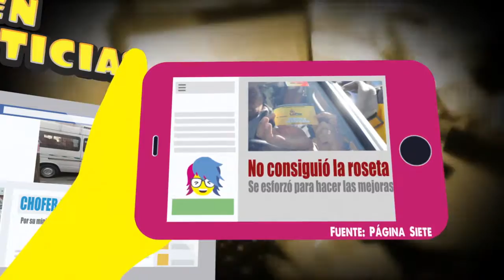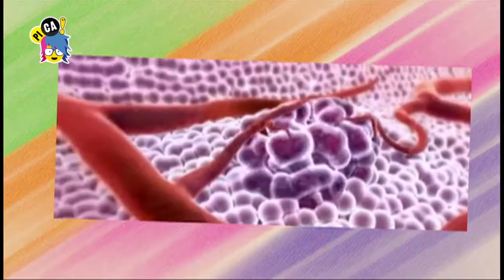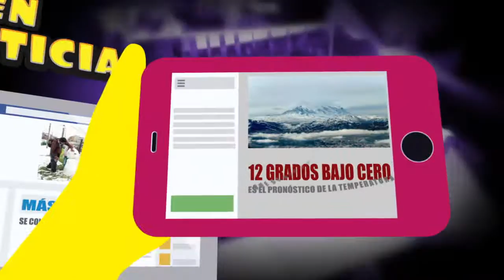PICA programa 233 1004 del 14 de Julio de 2016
• RADIO RECREO
Este proyecto estudiantil rescata las voces de los chicos y chicas del San Vicente de Pabol.
• UBICANDO LA TRATA Y TRAFICO
Parecen el mismo delito, pero hay una cuantas diferencias.
• EL TERROR CHISITO
 Mira lo que no sabías sobre tu comida favorita de todos los recreos.